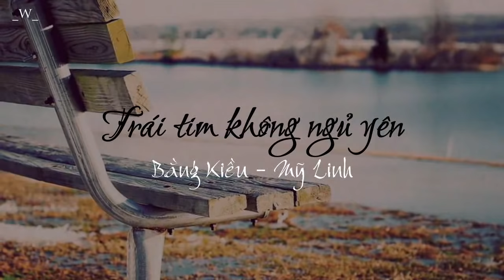[Lyrics - Kara] Trái tim không ngủ yên - Bằng Kiều ft Mỹ Linh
- With all my respect -
Kara effect by Various Artist